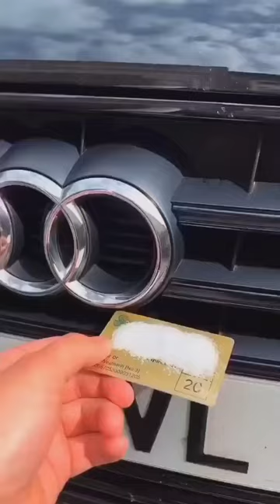if a car consume cocaine 😂😂